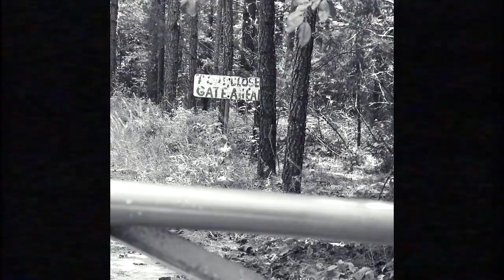Pine - "Up To Something" [Official Music Video] Dir By Fly Life Films